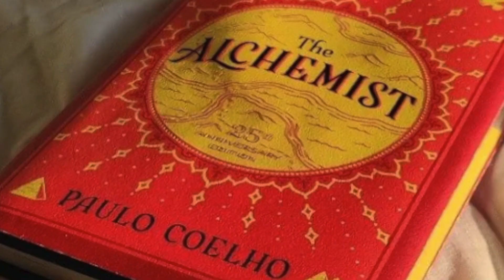Look for Omens in 2023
Glorious New Year to you.  Transition tensions and getting snowed in. Regardless, still setting an intention for a good year.

The Alchemist by Paulo Coelho (book)

B Roll movies:
Ghostbusters II (1989) Columbia Pictures
Dumb and Dumber (1994)  New Line Cinema
Cast Away (2000) 20th Century Fox; DreamWorks Pictures
The Matrix (1999) Warner Bros.; Village Roadshow Pictures
Big Daddy (1999) Columbia Pictures

The Muppet Christmas Carol (1992) Walt Disney Pictures;
Jim Henson Productions

Being John Malkovich (1999)  Gramercy Pictures; Propaganda Films;  Single Cell Pictures